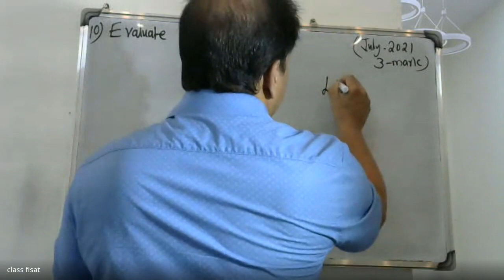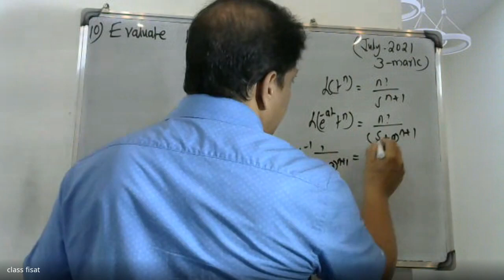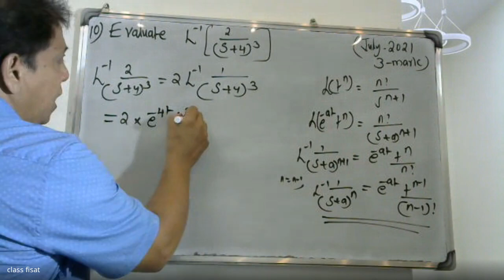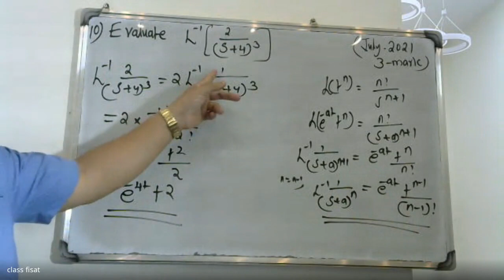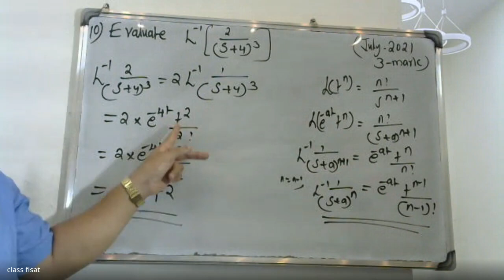UNIVERSITY QUESTION-10 I LAPLACE TRANSFORMS | MODULE 4 | MAT-102 I 2019 SCHEME| BTECH KTU IS2-SEM